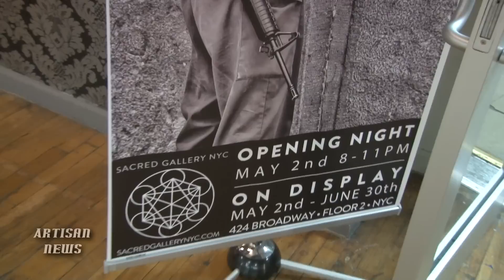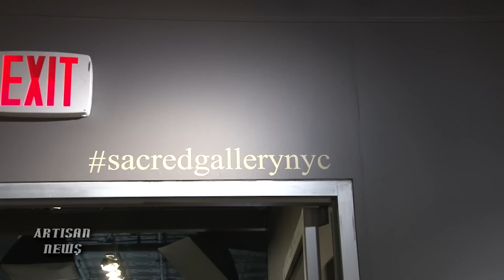LAMB OF GOD RANDY BLYTHE TALKS ABOUT HIS NYC PHOTO GALLERY, GWAR CENTERPIECE?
Lamb Of God vocalist Randy Blythe opened his photo exhibition titled Show Me What You're Mad of in New York City at the Sacred Gallery, and he talked about getting into photography, the prized GWAR piece, and how he views success in the art world.